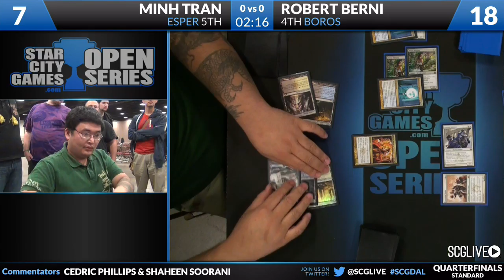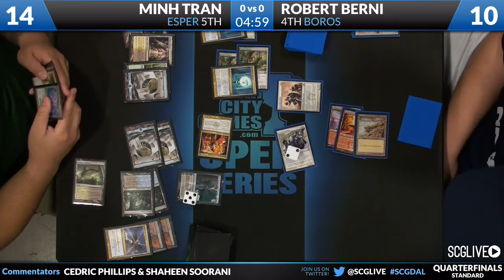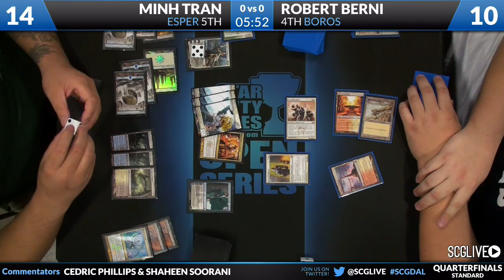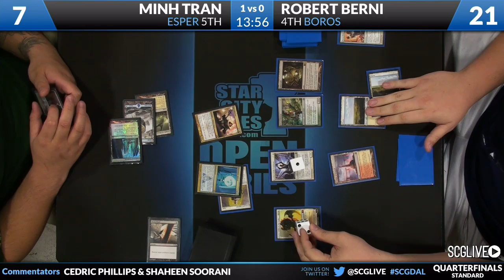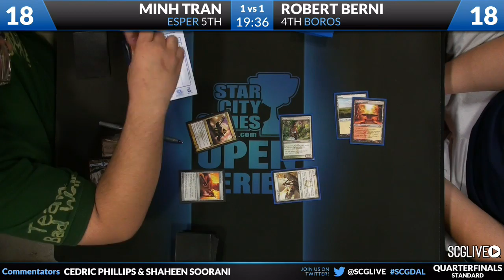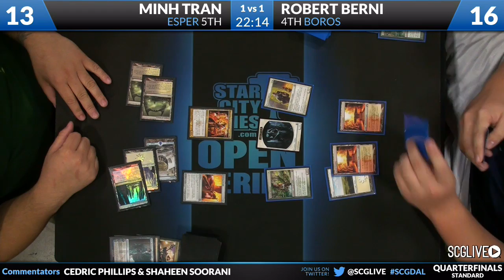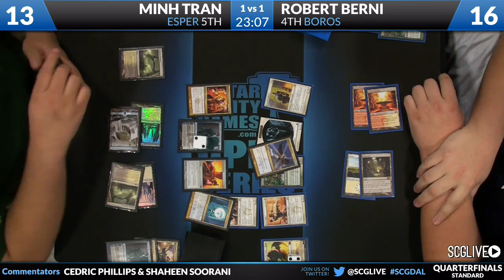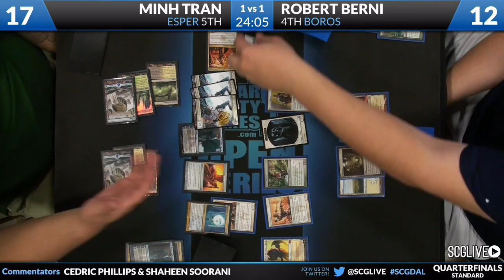SCGDAL - Standard - Quarterfinals - Minh Tran vs Robert Berni